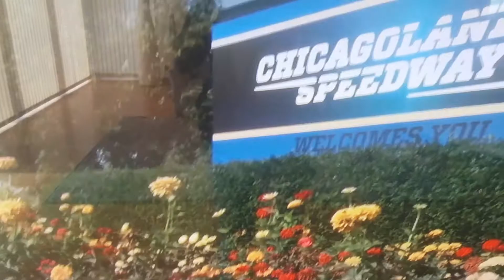Recap Of Tales Of The Turtles 400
This Week: Ism Connect 300
Usa: NBSCN (1:30 P.M)
Sweden: Viasat Motor (7:30 P.M)